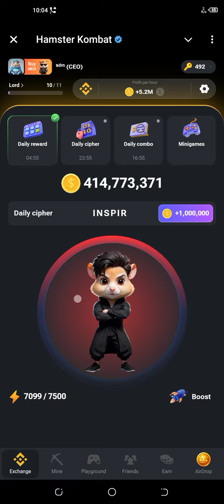Hamster Kombat Daily Cipher Unlocked September 13 2024 | Daily Cipher Updated! | Today's Morse Code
13th September Daily Cipher Code Today || 1,000,000 Bonus
🔴Today's Daily Cipher Code
INSPIRE
I: • •
N: — •
S: • • •
P: • — — •
I: • •
R: • — •
E: •